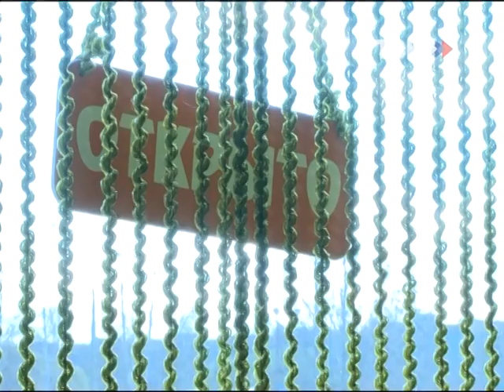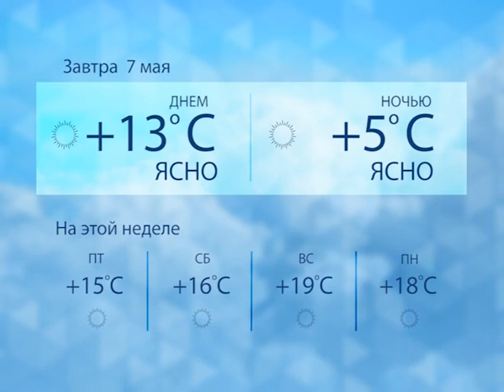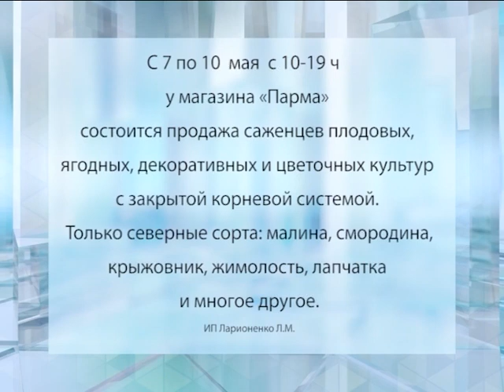Выпуск программы "ТВ-Коряжма" 6.05.2015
Смотрите в этом выпуске:

1. В Коряжме собака напала на 6-летнего ребенка

2. Блиц – опрос по главной теме выпуска

3. В кафе «Мультяшки» нагрянули воры

4. Коряжма поет «День Победы». Всероссийская акция

5. Проект «Голос Победы»

6. В области - особый противопожарный режим

7. Обокрали… площадку под мусорные контейнеры

8. Ветеранам КБП, труженикам тыла, вручают подарки

9. От Группы Илим фронтовикам в подарок – телевизоры

10. Информация об измененных маршрутах на период праздников

11. Проект «Помним. Гордимся»